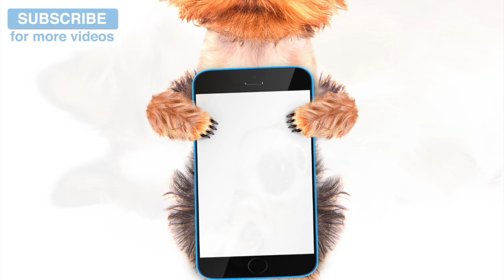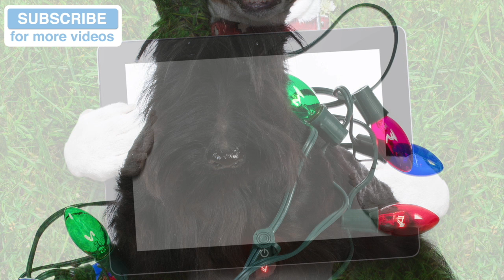Separation Anxiety Curing Music! Music to Help Calm Down and Soothe Dogs with Separation Anxiety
Separation anxiety is one of the biggest complaints we get from dog owners around the world, so we created this 4 hour playlist for dogs suffering with anxiety when separated from their owners. Let us know how the video works for you!